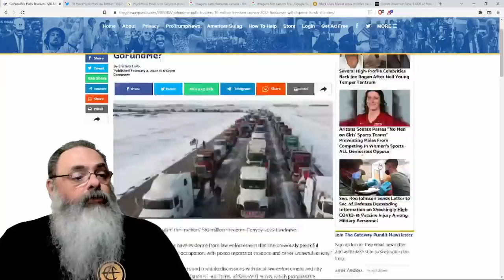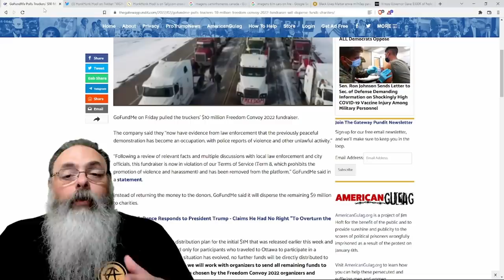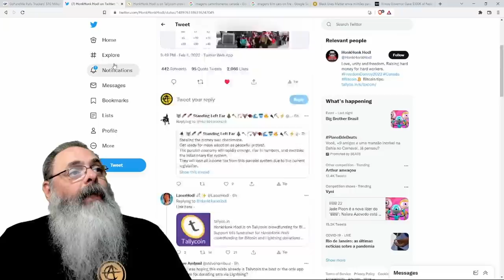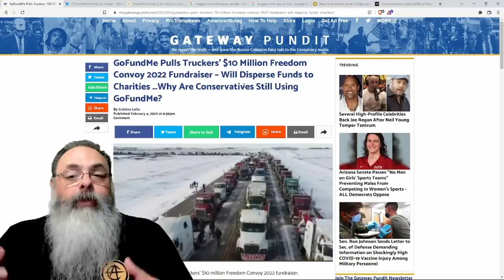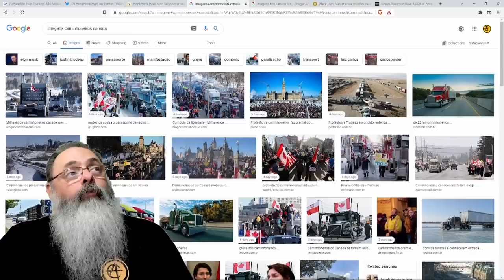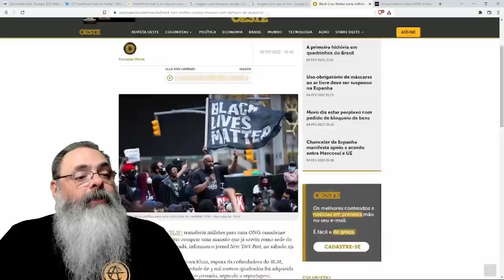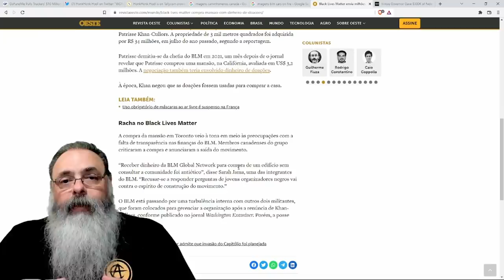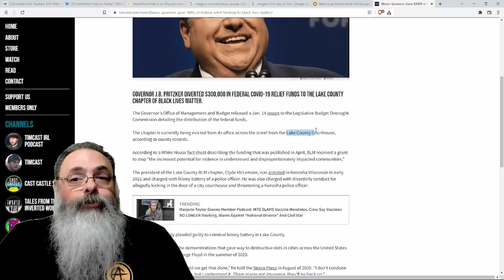GoFundMe bloqueia recursos doados para caminhoneiros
PS: não fiz uma investigação para ver se isso vai mesmo para os caminhoneiros. Doe por sua conta e risco.

Ajude o canal:

16vmNcrA4Mvf7CaRLirAmpnjz1ZH3bWNkQ (Bitcoin)
LSCnrubCVcpuLrGTTLMqpwRTXvYz7vMbbA (Litecoin)
0x28aec946919c70e5e25d7c6785ede7622278b463 (Ethereum)
nano_1s6i6xwujzqnmie8nc3x8rfumdnebpsd6h4cp9wgkcpk4eb1xn5u7n48ok5b (Nano)
0x1302536c28695e47aaedd020aaf39f500cf6c22f (BNB)